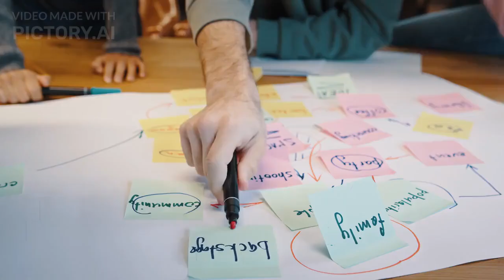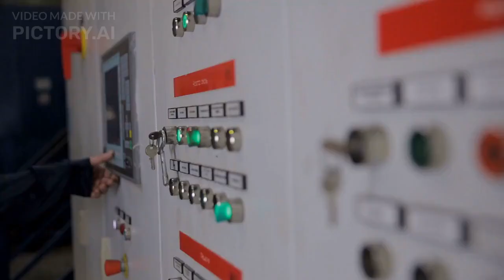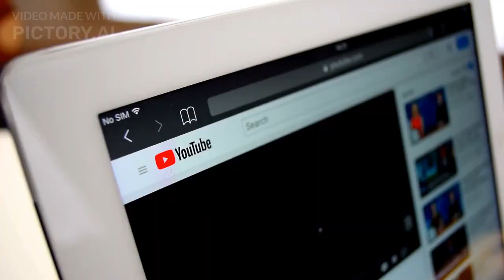JOB RESPONSIBILITY OF PROJECT ENGINEER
what are the main job responsibility of project engineer.

50 most useful civil engineering books such as Quantity surveying, estimation & costing, Planning, contract, and Project management related books (Pdf soft copy).
1. *Civil Engineering Formulas* -2nd edition
2. AutoCAD
3. *Civil Engineer's Handbook of Professional Practice*
5. Construction Contracts: Law and Management-4th edition
6. Construction Contracts- Questions and Answers-2nd edition
7. *Construction Cost Management- Learning from case studies*
8. Construction Databook Construction Materials and Equipment-2nd edition
9. Construction Delays: Extensions of time and prolongation claims
10. Construction Equipment Management for Engineers, Estimators, and Owners
11.  *Construction Estimating Using Excel*
12. Construction Management jumpstart -2nd edition
13. Construction Management-4th edition
14. Construction Mathematics
15. Construction Project Management- A Practical Guide to Field Construction Management-5th edition
16. Construction Project Manager's Pocket Book
17. Construction Quantity Surveying_ A Practical Guide for the Contractor's QS
18. Contractual Correspondence for Architects and Project Managers
19. *Cost And Value Management in Projects*
20. Dictionary of Construction Surveying and Civil Engineering
21. Construction Project Management- A Practical Guide to Field Construction Management-6th edition
22. Elemental Standard Form of Cost Analysis-4th edition
23. *Estimating and Tendering for Construction Work-3rd edition*
24. *Estimating in Building Construction-7th edition*
25. Evaluating Contract Claims-2nd edition
26. Fundamentals of Construction Estimating-3rd edition
27. Handbook of Civil Engineering Calculations-2nd edition
28. NRM1: Order of cost estimating and cost planning for capital building works
29. NRM2: Detailed measurement for building works
30. NRM3: Order of cost estimating and cost planning for building maintenance works
31. Oracle Primavera P6 User Guide
32. A Guide to the Project Management Body of Knowledge-5th edition
33. Practice Standard for Earned Value Management
34. Practice Standard for Project Estimating
35. Practice Standard for Project Risk Management
36. Project Management Checklists for Dummies
37. Project Management in Construction-6th edition
38. PROJECT MANAGEMENT METRICS, KPIs, AND DASHBOARDS- A Guide to Measuring and Monitoring Project-3rd edition
39. Project Management, Planning and Control-7th edition
40. Project Scheduling and Management for Construction-4th edition
41. Quality Management in Construction Projects
42. Quantity Surveyor's Pocket Book
43. Site Engineers Manual
44. Standard Handbook for Civil Engineers-5th edition
45. Standard Handbook of Engineering Calculations-4th edition
46. Standard Letters for Building Contractors-3rd edition
47. *Structural Engineer's Pocket Book*
48. *The Civil Engineering Handbook-2nd edition*
49. The CSI Construction Contract Administration Practice Guide
50. The CSI Construction Specifications Practice Guide